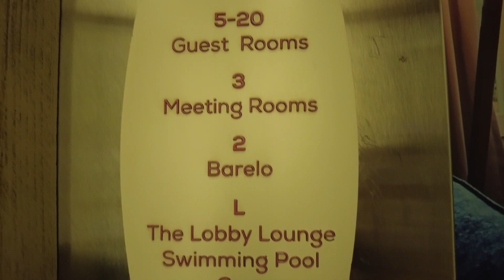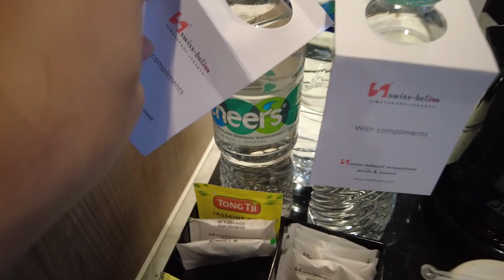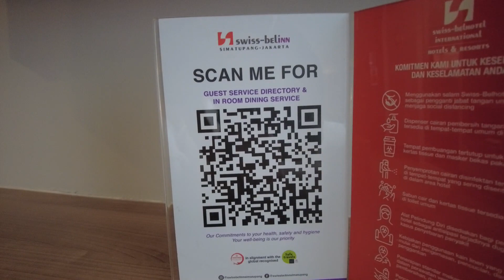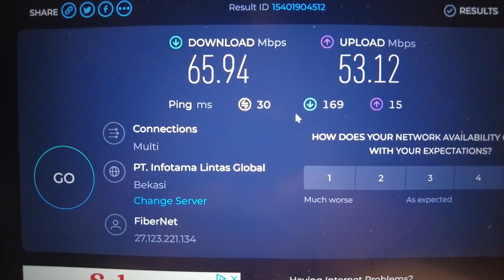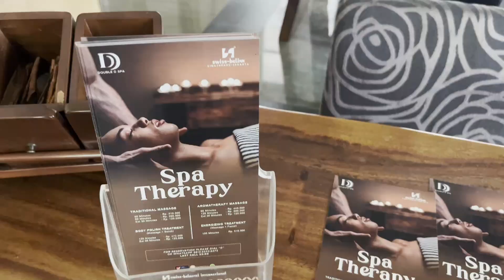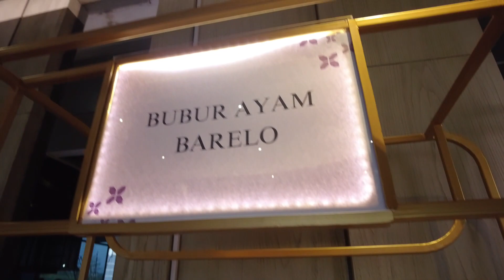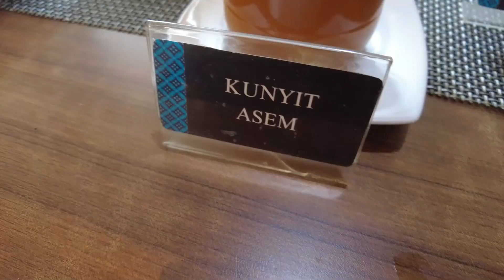Swiss-Belinn Simatupang Jakarta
Tepat di sebelah POINS Square. Kayaknya ini salah satu hotel yang lumayan bagus tapi harganya masi masuk akal di sekitaran Pondok Indah - Simatupang. Hotel lain harganya mahal2 banget di sekitar sini kayaknya(?)

Waktu check-in ada deposit 100.000 ya.. Kalau nginep lebih dari 1 malam, tiap hari kartu aksesnya harus direfresh di lobby. Jadi kalau habis pergi seharian, mendingan cek kartu ke resepsionis dulu, daripada harus balik lagi karena ga bisa akses lift dan buka pintu kamar.

Recorded with DJI Osmo Pocket 2
Edited with Wondershare FilmoraX